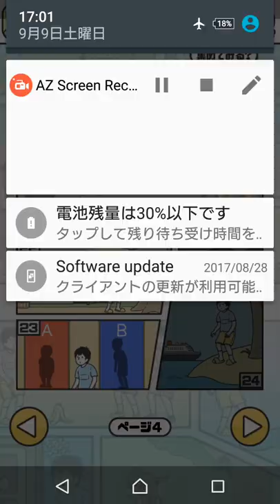ドッキリ神回避２ #3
ついに続編が…！！

関連動画
ドッキリ神回避2 前編 （ アブ -abu- ）
ドッキリ神回避2 中編 （ アブ -abu- ）
ドッキリ神回避2 後編 （ アブ -abu- ）
ドッキリ神回避2【前半1～16】ここみ一人動画★にゃーにゃーちゃんねるnya-nya channel （